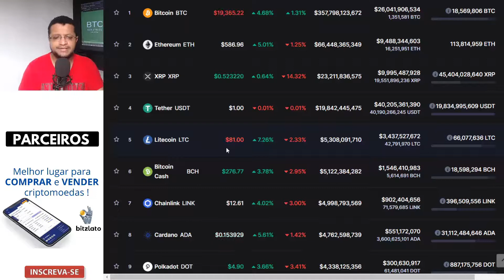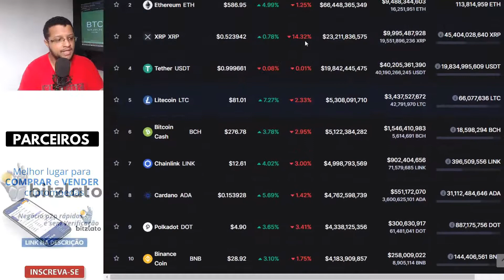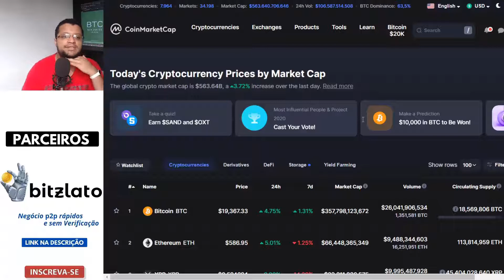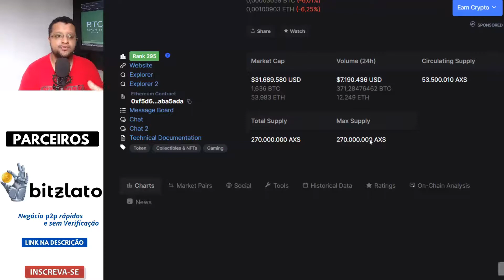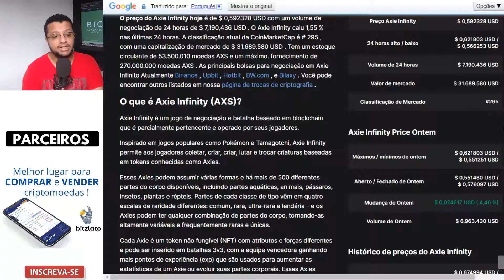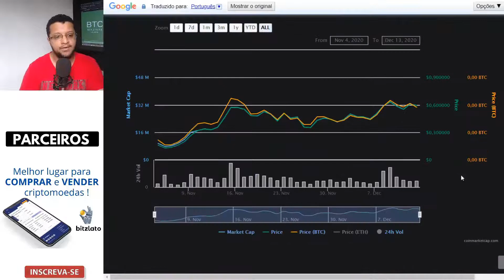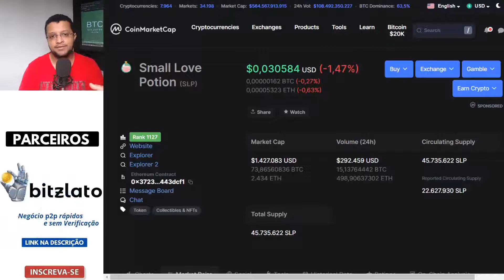Bitcoin subindo / Axie Infinity Melhor jogo de blockchain atualmente !!!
PARCEIROS  !!!